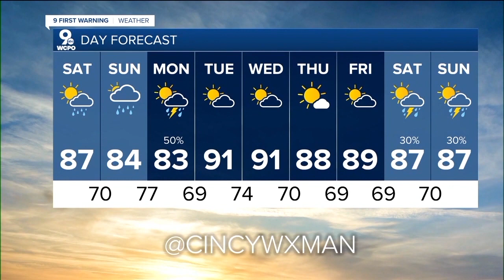WCPO 9 Cincinnati Latest Headlines | July 15, 11pm